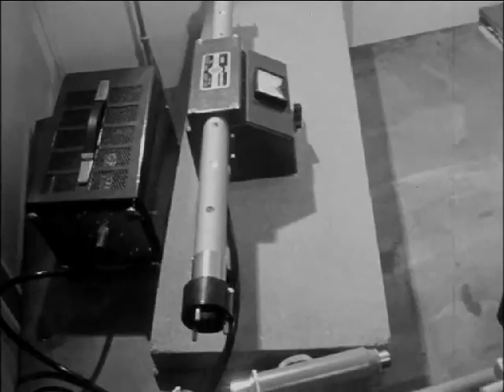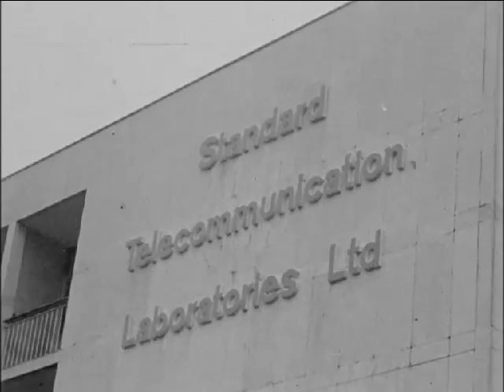Historic film from 1966 of Sir Charles K.Kao, pioneer of optical fibre communications in the lab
Charles Kao, (optical fibre pioneer & 2009 Physics Nobel Prize winner) experimenting with the world's first single-mode optical communication fibre, made of glass, at Standard Telecommunication Laboratories (STL), Harlow, England. Charles & George Hockham coauthored the defining paper that began the optical fibre communication revolution ("Dielectric-fibre surface waveguide for optical frequencies", by K.C.Kao & G.A.Hockham, Published in the Proceedings of the IEE).
Added commentary by Richard Epworth